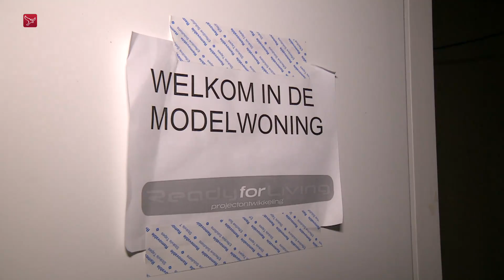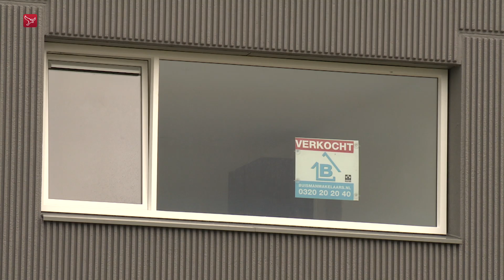Drie kantoorpanden worden woningen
Ten minste drie leegstaande kantoorgebouwen in het stadshart van Lelystad worden voor volgend jaar zomer verbouwd tot appartementen. Projectontwikkelaars zien kansen, nu in de provinciehoofdstad de vraag naar huur- en koopwoningen groter is dan het aanbod.